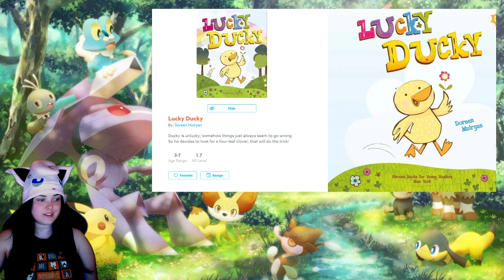Read Aloud of Lucky Ducky by Doreen Mulryan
Lucky Ducky
by Doreen Mulryan
"Ducky is unlucky—somehow things just always seem to go wrong. So he decides to look for a four-leaf clover; that will do the trick! But when he goes to the park, there is none to be found. However, what Ducky finds instead is much greater: he meets Piggy, Bunny, and Pup and realizes that having friends makes him the luckiest duck of all!"

Teacher Tip:
Read more books on "Get Epic!"